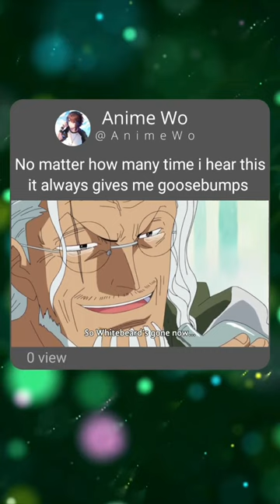Death of Whitebeard and his last words